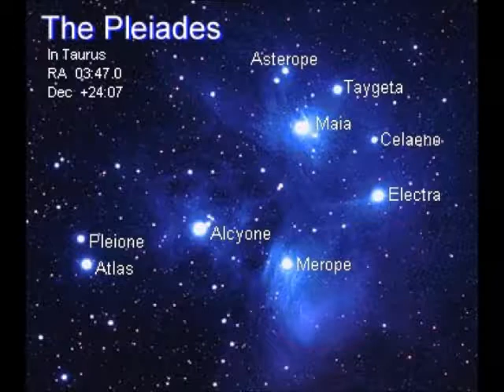Barbara Marciniak - Boten des neuen Morgens (4)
4. Im Reich des freien Willens